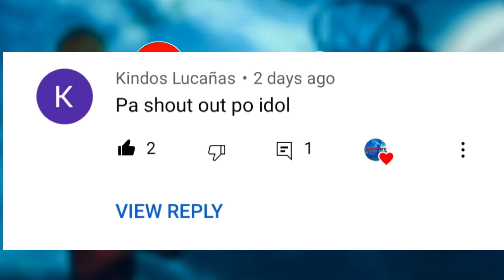PBA UPDATE | Kevin Ferrer | Unrestricted Free Agent sa Black Water Elite | Rey Nambatac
PBA UPDATE | Kevin Ferrer | Unrestricted Free Agent sa Black water Elite

Unrestricted Free Agent
Ron Dennison
David Semerad
North Port batang pier update
Black Water Update
pbA governor's Cup Update
pba update
pba news

All Images are property of the PBA, Tv5, ESPN, one sports, Sports5, RESPECTIVE OWNERS No copyright infrigenment is intended, all videos and Images are edited to follow the ''Fair Use"Guideline of Youtube